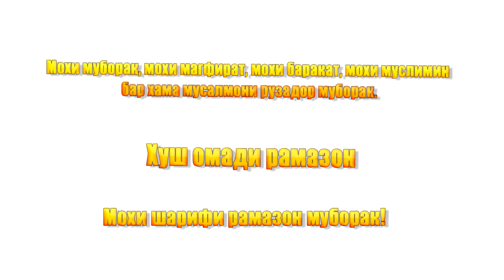Бахшида ба мохи шарифи рамазон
"Мохи шарифи рамазон муборак!"